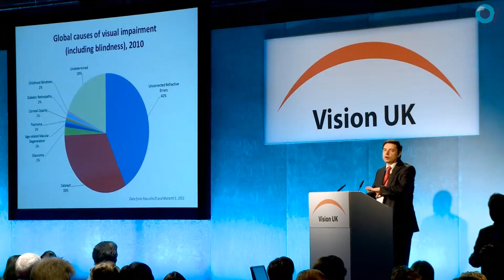Vision UK 2013 Conference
OT attended the Vision UK conference (June 11) and found out about the future of the strategy.